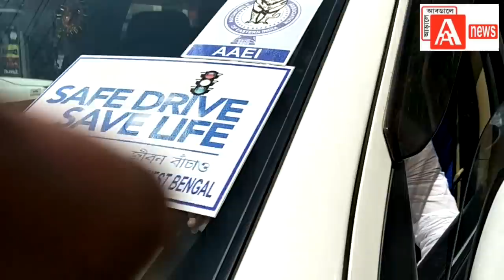Madan Mitra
Nomination filling for MLA.